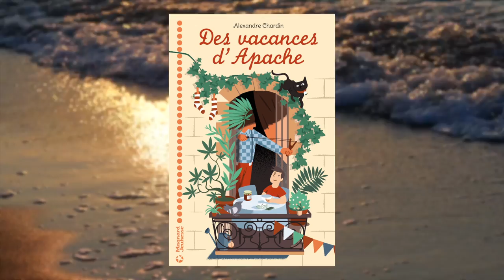Nos tubes de l'été #2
Chaque semaine durant l'été, découvrez les coups de cœur de nos libraires.
Aujourd'hui, Adeline du rayon Jeunesse vous présente "Des vacances d'Apache" de Alexandre Chardin aux éditions Magnard jeunesse.
Notes de musique : "La Madrague" interprété par Brigitte Bardot. Composé par Gérard Bourgeois. Label Mercury